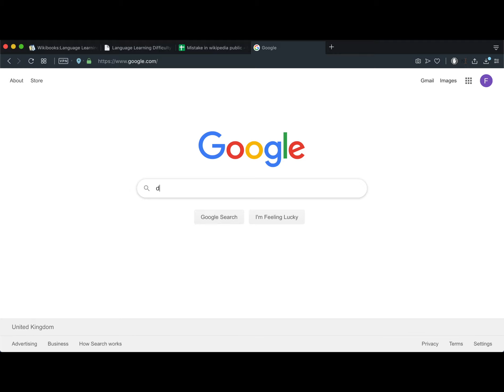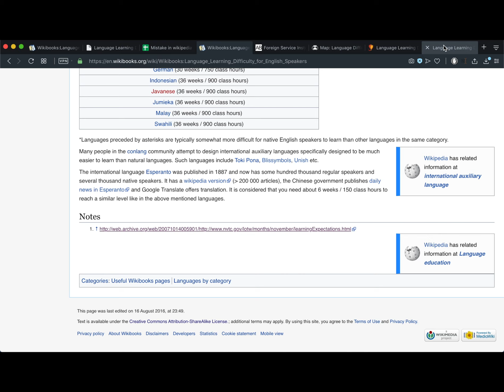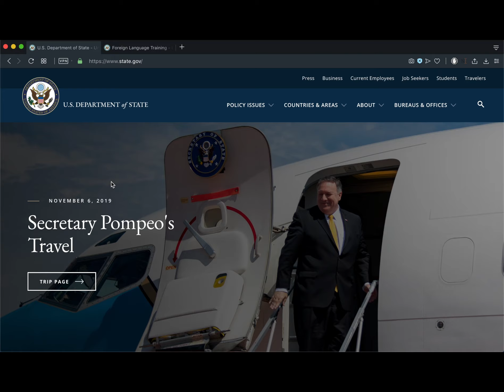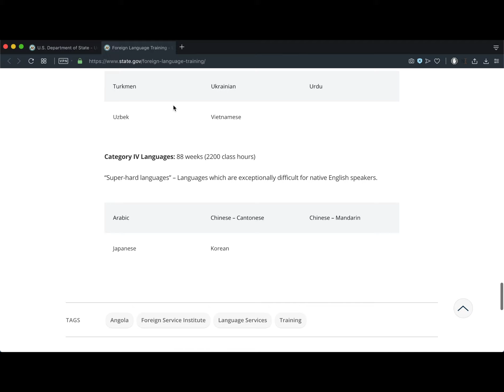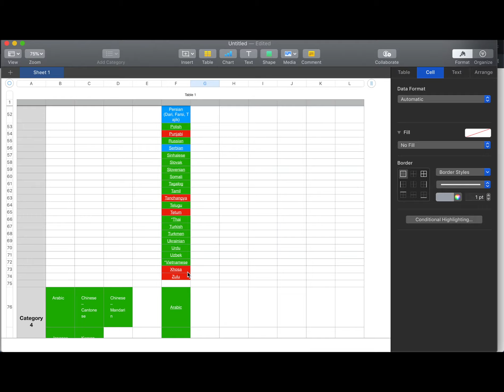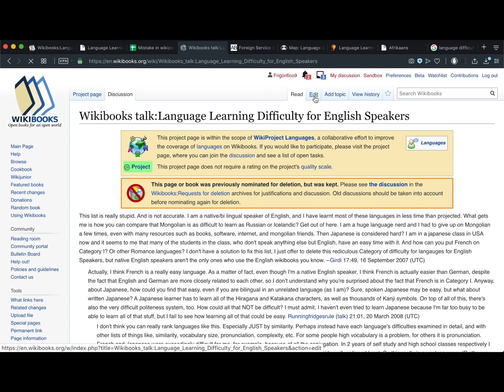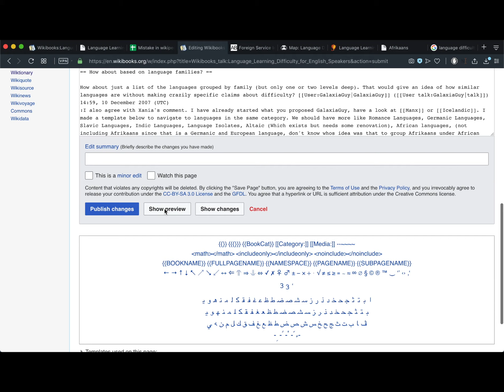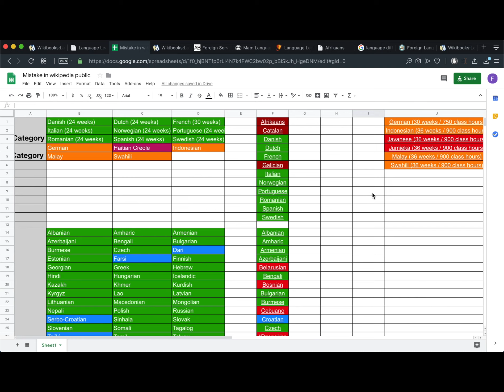I found a HUGE mistake in Wikipedia and I can't fix it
Everyone cites the FSI language learning categories, these citations are WRONG, possibly steaming from a single uncorroborated source.

Here I attempt to uncover the truth.

If you want to correct the wikipedia article here is the link to the color-coded table: